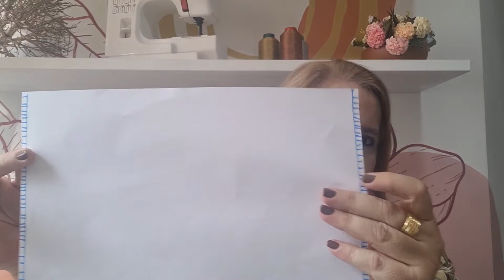Cortando tecidos para guardanapos